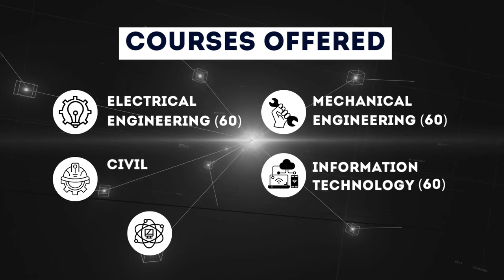Proudly Placed Students from Nagpur Institute of Technology | Placement at NIT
Admissions Open for 2023-24 in Nagpur Institute of Technology, Nagpur
DTE CODE : EN4144
Courses offered Under Graduate Engineering Programmes (B.Tech)
 • Computer Science & Engineering (120)

Think Engineering... Think NIT...

Location: Survey No. 13/2, Katol Road, Near Fetri, Mahurzari, Nagpur